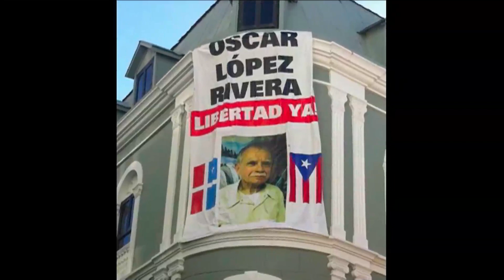Asambleista Carmen Arroyo Jose Rivera por "Oscar Lopez Rivera "Libertad Ya" - por Jose Rivera 2017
Asambleísta Carmen Arroyo  Jose Rivera por "Oscar Lopez Rivera "Libertad Ya" - Desde la Legislatura del Estado de Nueva York en la Capital de Albany - Video   por Jose Rivera 2017